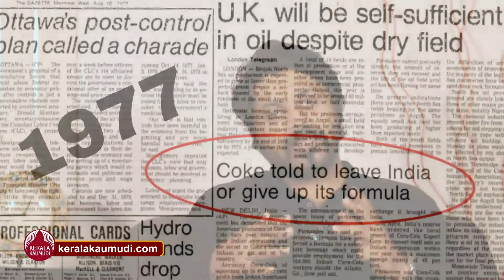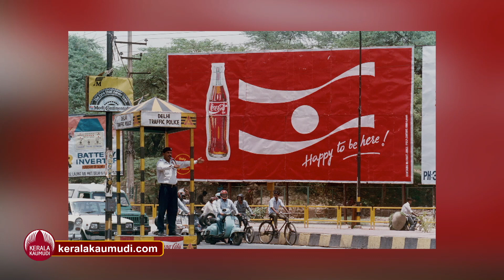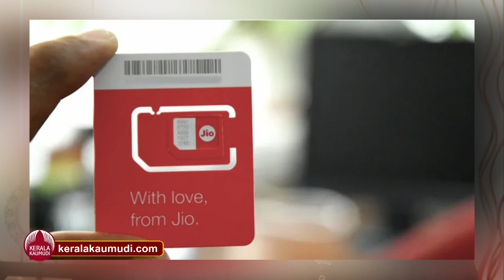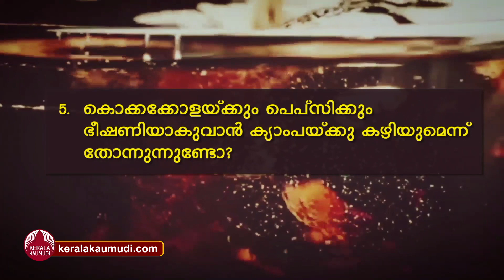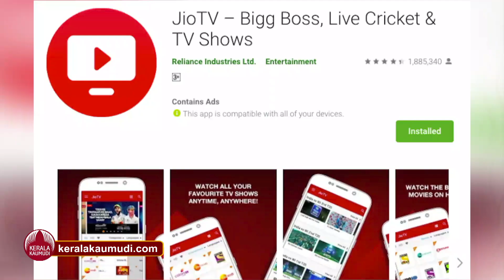Reliance set to take Campa Cola | വിദേശ ബ്രാന്‍ഡുകളെ തകര്‍ക്കുമോ കാംപ കോള? | Nirmal Abraham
കോളകള്‍ യുവാക്കളുടെ ഹരമാണ്. കൊക്കക്കോളയും പെപ്സിയുമൊക്കെയാണ് മനസ്സിലേക്ക് ആദ്യമെത്തുന്ന ബ്രാന്‍ഡുകള്‍. എന്നാല്‍, ഇന്ത്യയ്ക്ക് സ്വന്തമായൊരു ബ്രാന്‍ഡ് ഉണ്ടായിരുന്നു -കാംപ കോള. കാംപ കോളയുടെ കഥ പറയുകയാണ് കോളമിസ്റ്റും അക്കാഡമീഷ്യനുമായ നിര്‍മ്മല്‍എബ്രഹാം.